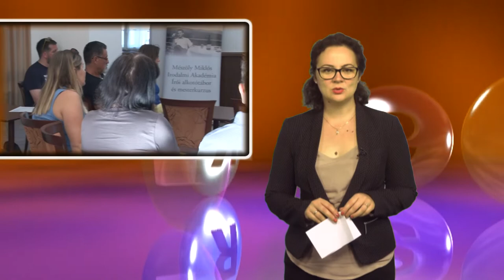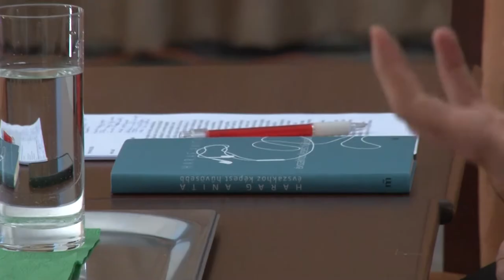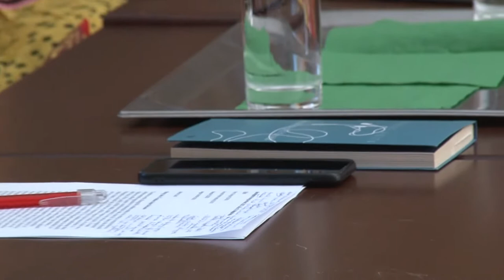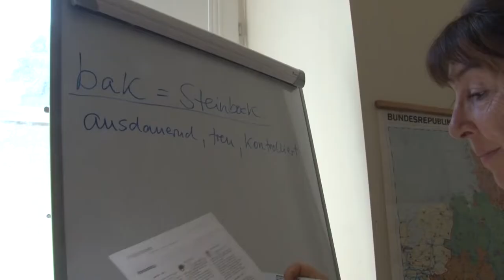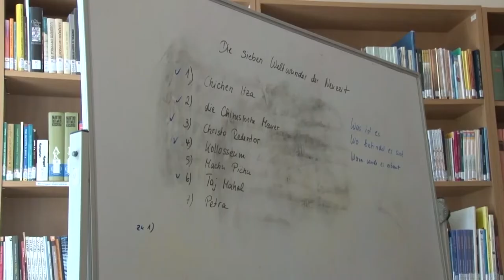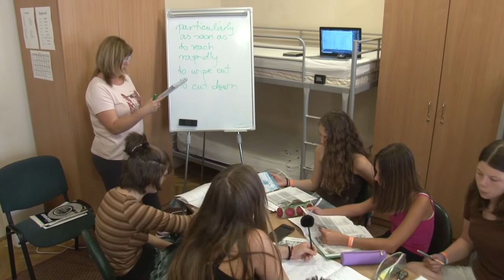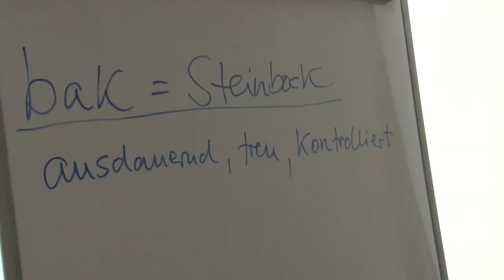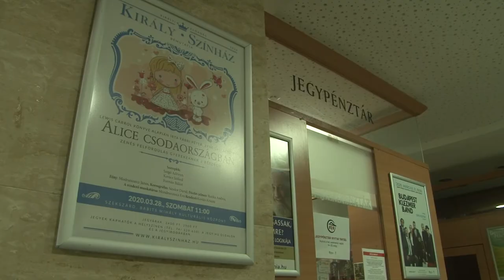Kultúrszoba - kulturális magazin 20220721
Pitti Katalin Pakson
Megtartotta szokásos nyelvi táborát a Nyitott Világ alapítvány
Idén is szervezett nyári tábort gyerekeknek a szekszárdi Babits Mihály Kulturális Központ
Írói alkotótábor - Szekszárd